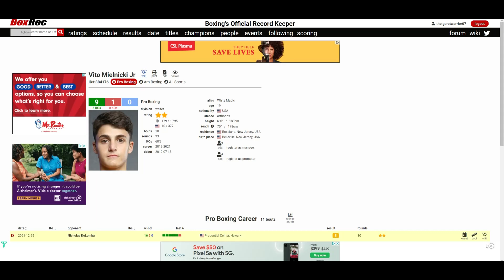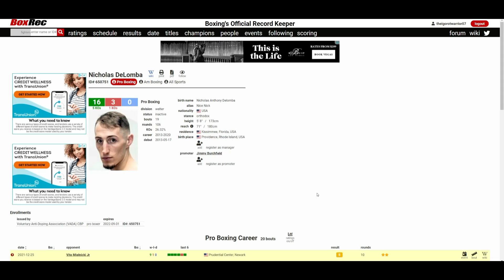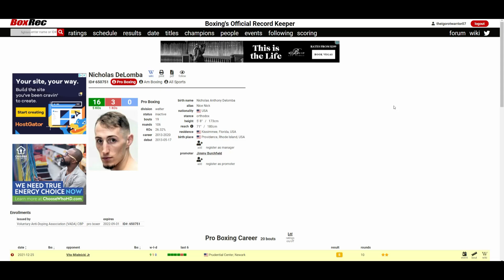VITO MIELNICKI JR. VS NICHOLAS DELOMBA (WHO WINS?)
🥊 Boxing Fan
🎮 Gamer
🇵🇭 Filipino
🇺🇸 American
🌎 Earthling